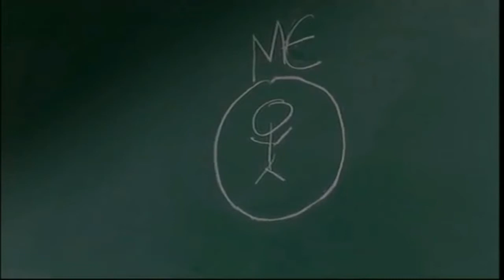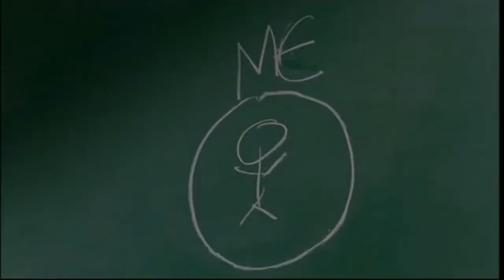Une des clefs anti procrastination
Et si vous changiez votre façon de vous motiver ? Comment font les personnes qui réussissent pour faire autant de choses? Vous n'arrivez pas à faire les projets qui vous tiennent à cœur,  vous reportez au lendemain les actions que vous devriez mener , vous perdez du temps à papillonner. Et si vous adoptiez une nouvelle façon de vous motiver, différente de ce que l'on nous apprend depuis notre naissance .